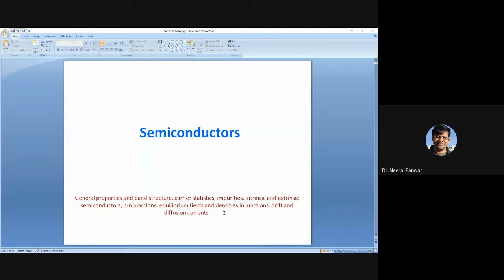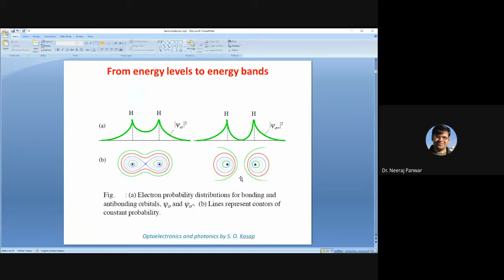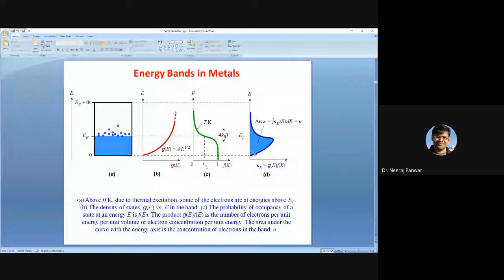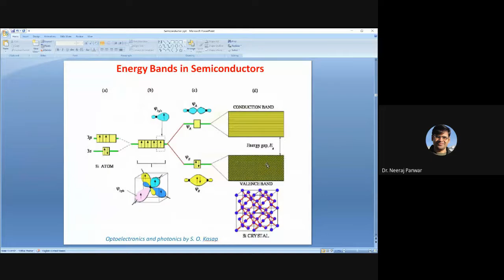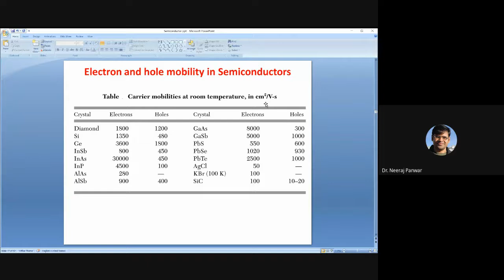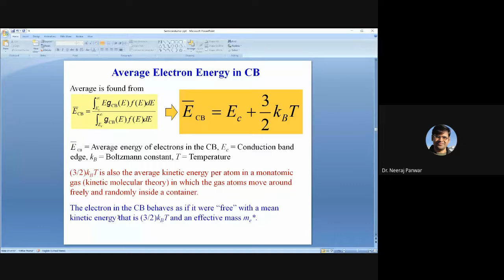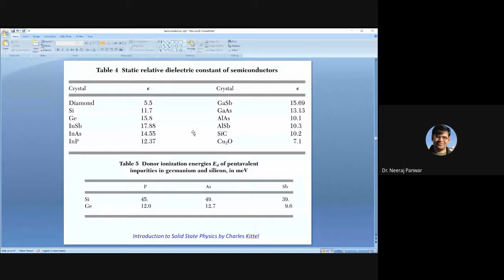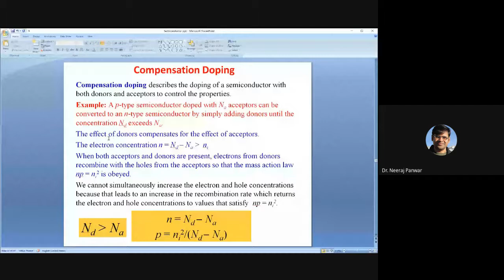Lecture 35 Semiconductor Part 1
Semiconducor